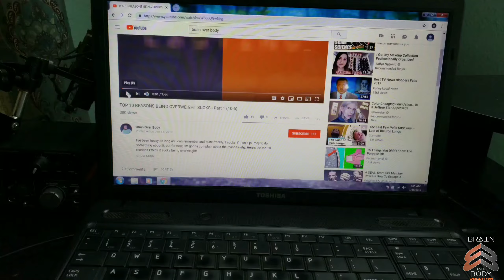TOP 10 REASONS BEING OVERWEIGHT SUCKS! Part 2 (5-1)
So you made it through part one and you've come for the big finish! Welp, here it is! Here is 5 - 1 of my list of personal pain points from being overweight.